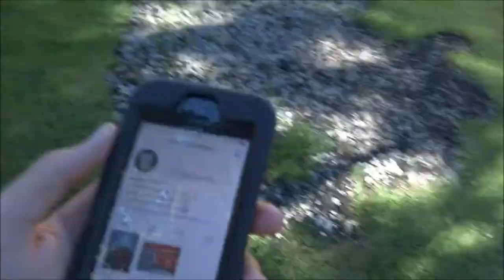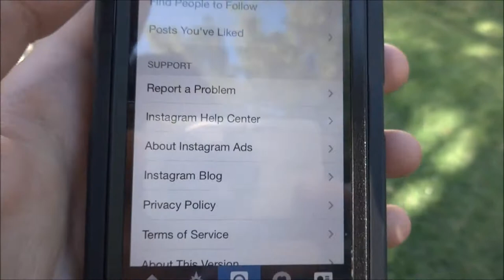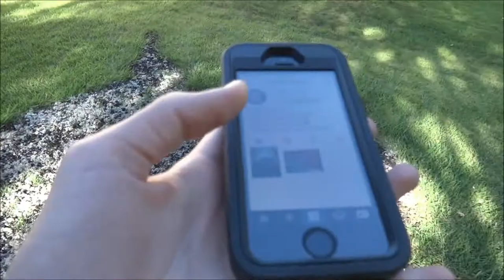VLOG: Important information | Kokonut Freaks official INSTAGRAM page!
Hey Guys. Here is an update vlog for you guys. Follow the new instagram account!
►Follow Kokonut Freaks on instagram! @kokonutfreaks◄

-Kokonut Freaks
►Can we reach 40 likes?
▬▬▬▬▬▬~ஜ۩۞۩ஜ~▬▬▬▬▬▬▬­­­­­­­­­­­­­­­­­­­­
▬▬▬▬▬▬~ஜ۩۞۩ஜ~▬▬▬▬▬▬▬­­­­­­­­­­­­­­­­­­­­